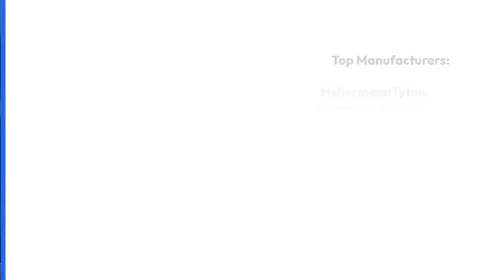Heat Shrink Tubing Market is expected to reach US$ 2,877.64 million by 2028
The Heat Shrink Tubing Market size is expected to reach USD 2877.64 million by 2028; registering at a CAGR of 5.6%  from 2022 to 2028, according to a new research study conducted by The Insight Partners

Heat shrink tubing is a rubber sleeve or a thermoplastic tube that shrinks down in size when heated. When placed around wire arrays and electrical components, heat shrink tubing shrinks radially to fit the equipment’s contour, creating a permanent to semi-permanent protective layer or seal. The common and topmost usage of heat shrinking tubes is to offer protection to the wires and cables from abrasion, cutting, and scuffing, as well as from liquids (e.g., oil, water, and acids) and atmospheric factors such as humidity and temperature. Heat shrink tubing comes in many sizes, different shrink ratios, and several types offering unique characteristics. The heat shrink tubing process is done manually in many industries, while a few manufacturers provide automated heat shrink tubing solutions.